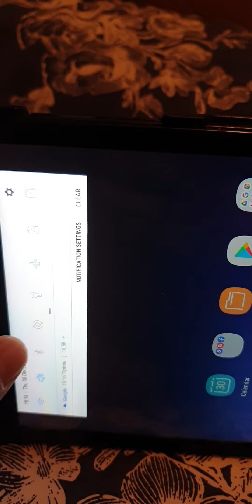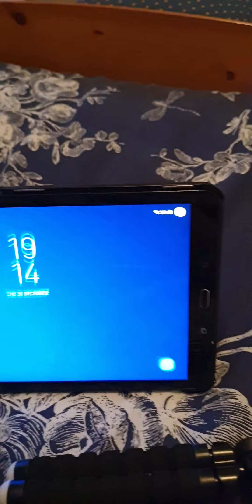"How I FILM My STADIA Video's(!!!!!)",....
(YOU'LL KNOW I LOVE IT ANYHOW!),...
Thank U Tesco's For This TRIPOD AKA £10 but What Happened With The CLUBCARD £5 EACH(?),.